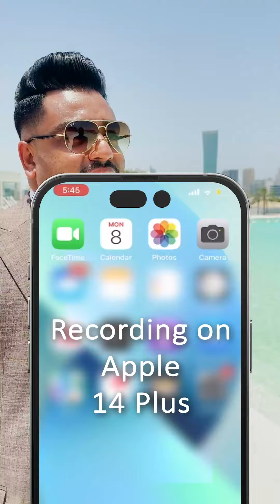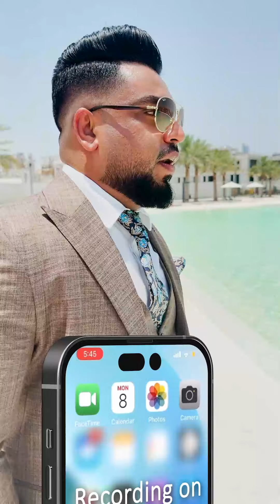මේ තියෙන්නෙ ඇත්ත වැලි නෙමෙයි | මේක තමයි ඩුබායි කියන්නේ | Lahiru Mudalige